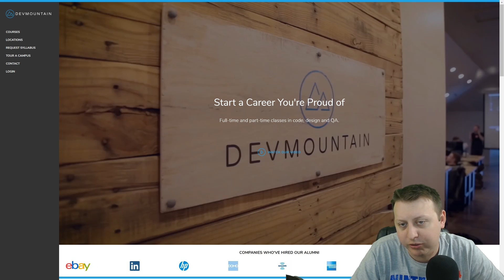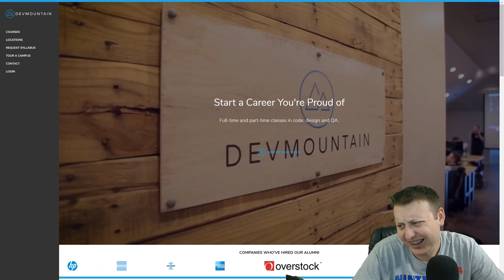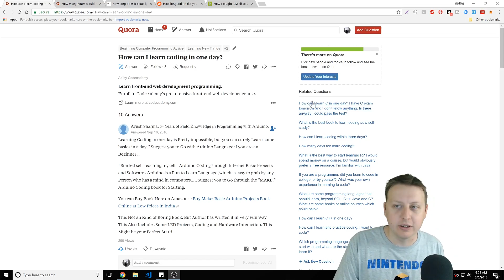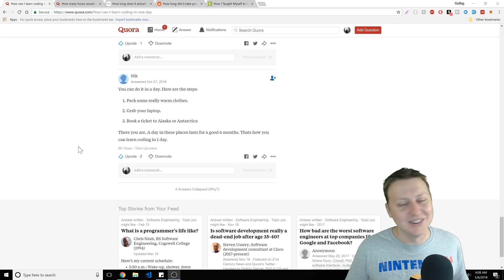Learn to Code in 30 Days? Lies!!! Careful of Unrealistic Expectations | Ask a Dev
-Bitcoin Wallet: 16KuNxeqA5pFMoeUhSHjaAFHMGVY1R4hTv
-Lite Coin Wallet: LNVNZVZuYsTtgNAUijacKhCngnRXdadqTD
-Etherium Wallet: 0xefbAC94E20390E6B9546dC49E4beB7AB17C4dF28